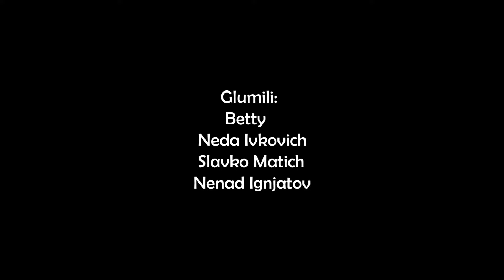DELEGACIJA - Periferni vid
Dubokoumni Šaran Jegrički.